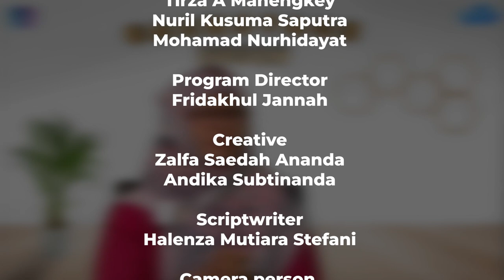BU RAHMI : "BUNDADARI IKOM, APA BENER HOBI MENYANYI?" | Backstage Dosen EPS 3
Hallo sobat kampuss!!!

Siapa disini yang belum kenal sama Bundadari Ikom? eitss tenang aja karena di episode Backstage Dosen kali ini kita bakal ngobrol sekaligus ngepoin Bundadari Ikom yaitu Bu Rahmi lho! 🤩

Cung yang udah penasaran banget!☝🏻 Yuk kita tonton sampai habis!!

Buat Sobat Kampus yang udah terjawab rasa penasarannya dan terinspirasi dengan cerita Bu Rahmi langsung aja komen di bawah yaa 👇🏻😉

Pimpinan Redaksi
Hazhiah Alya

Wakil Pimpinan Redaksi
Frahazsyah Ammiqie

Manager Produksi Non News
Tirza A Manengkey
Nuril Kusuma Saputra
Mohamad Nurhidayat

Program Director
Fridakhul Jannah

Creative
Zalfa Saedah Ananda
Andika Subtinanda

Scriptwriter
Halenza Mutiara Stefani

Camera person
Dymas Nugroho
Muhammad Komarudin

Editor
M. Raffi Adrian

Grapic Design
Syifa Yunia Briliani

Host
Fidya Putri Dwi Rahayu

Narasumber
Dr. Rahmi Winangsih, M.Si

Manager Tallent
Nabilla Nur Safitri
Sekar Nurul

Quality control
Maulidan Abdurachman Zaki
Debi Arnita Widyawati
Moh.Fahmi Fauzan

HRD
Laras Lulu Syifa
Ahmad Baedowi

CPR
Alya Fakhira
Ayuningtyas

LRD
Ummu Safira
Putri Anastasia
Areina Shaumitha Budiman

Administrasi
Dini Yulianti
Dewi Syifa Hasanah